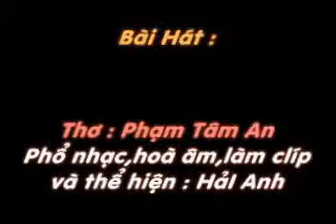TANG MUA XUAN - Tho PHAM TAM AN - Pho nhac HAI ANH.avi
TẶNG MÙA XUÂN
Thơ: PHẠM TÂM AN

Tặng mùa Xuân một nụ cười
Thảo thơm che phủ mặt người âu lo
Bao nhiêu toan tính so đo
Cũng xin bỏ lại chuyến đò thời gian!

Tặng mùa Xuân những hân hoan
Vòng tay đủ ấm -- khăn quàng mà chi?
Đong đưa gió nhớ thầm thì
Bỏ quên hờn giận những khi chợt buồn!

Tặng mùa Xuân đoá môi hôn
Thơm từ giấc điệp đến cơn mê lành
Cây tình yêu dẫu mong manh
Bỏ đi lá úa chờ xanh biếc chồi !

Tặng mùa Xuân cả đất trời
Xôn xao gom sắc hương đời vào tim
Xác thân nổi nổi chìm chìm
Bỏ đa mang để ngóng im im lòng!

Hoá ra Xuân cũng đèo bòng...
Hồn ta muôn thủa lòng thòng với Xuân!